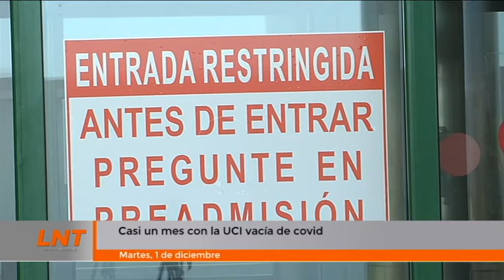Casi un mes con la UCi vacía de covid